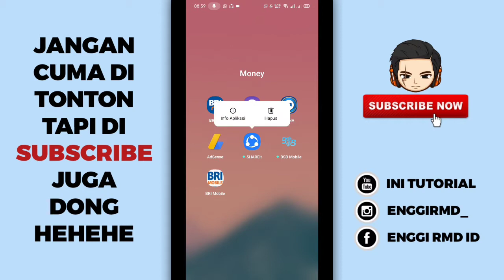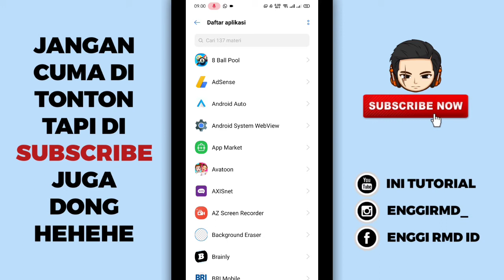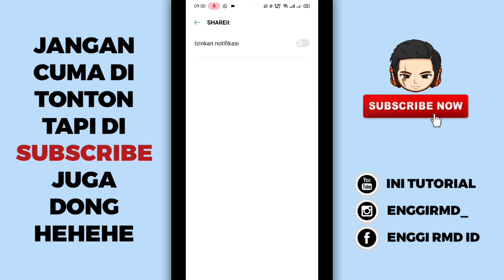Cara Menghilangkan Notif Iklan Shareit Permanen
Baik teman-teman pada kesempatan kali ini saya akan memberikan tutorial singkat tentang Android lagi dan jadi tutorialnya yaitu bagaimana cara menghilangkan semua notifikasi mengganggu di aplikasi Shareit, nah jadi buat teman-teman yang penasaran langsung aja tonton video nya cekidot.